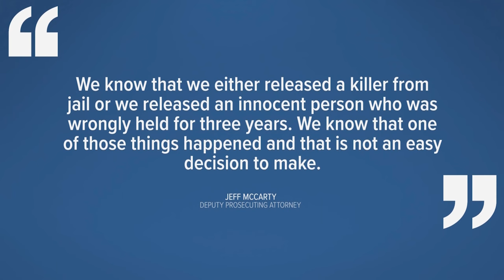Cold Case Solved by DNA and Genetic Genealogy Until It Wasn’t | True Crime Documentary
The true crime story of Audrey Frasier and the man whose DNA was found at the scene of her death. Why is Richard Knapp a free man today?

Chapters
0:00 Intro
0:36 Richard Knapp Case
9:06 Outro
9:32 Press Conference